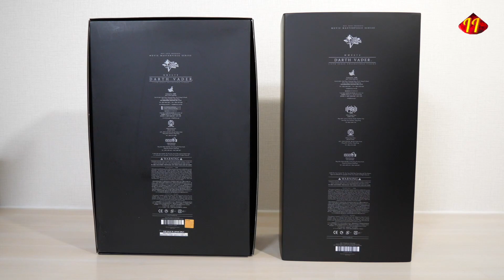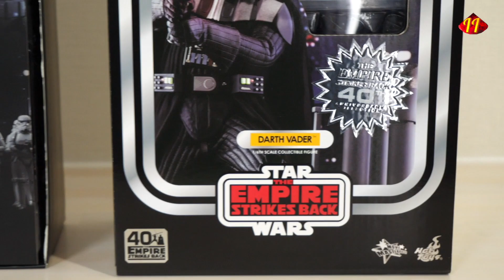Hot Toys Darth Vader Star Wars 40th Anniversary Empire ESB MMS572 Hope ANH MMS279 Comparison ホットトイズ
First Comparison Video of the year 2021 is up StarWarsing with no better than Darth Vader.

Enjoy the path of collecting! :)

GemIIToys